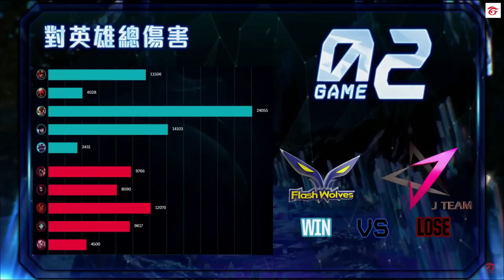JT vs FW Maple庫奇單殺FoFo 楓棠輸出無人能敵！Game2 | 2017 LMS夏季職業聯賽 精華 Highlights